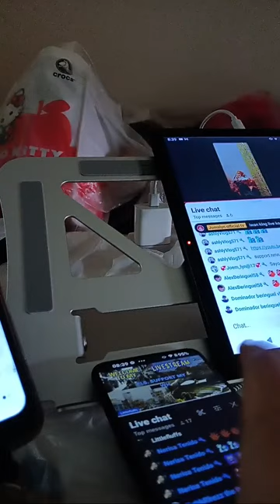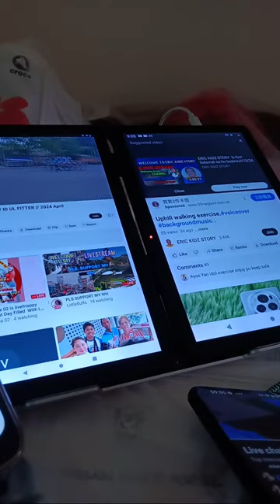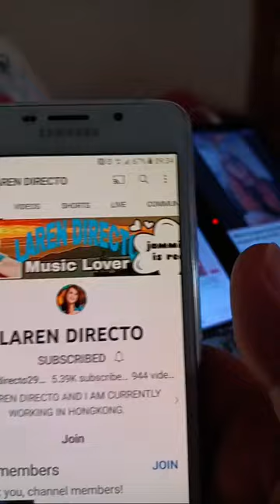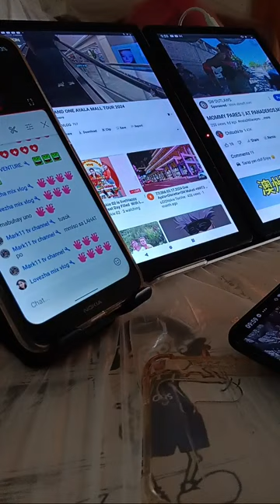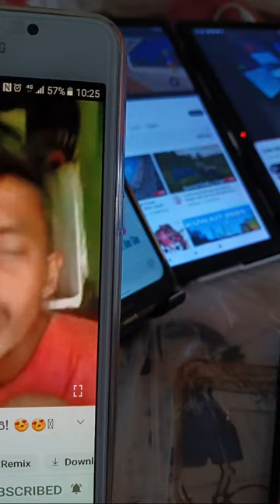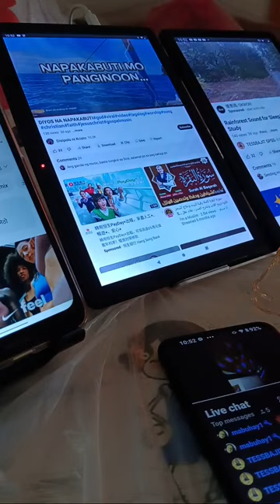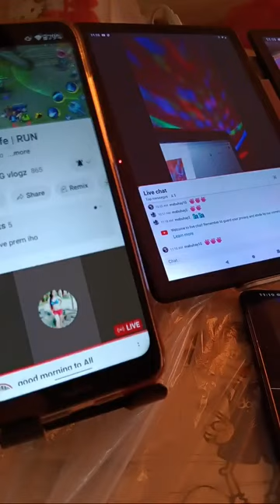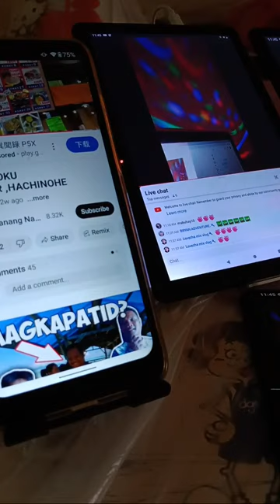mabuhay0808 vlog is live buhay ofw lahat titiisin!good vibes Lang po tayo